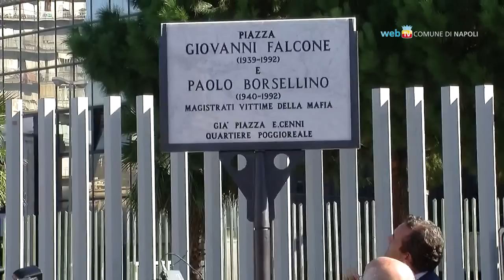Napoli - Piazza Cenni intitolata a Falcone e Borsellino (19.10.12)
- Napoli - Bandiere a mezz'asta e un minuto di raccoglimento in Sala Giunta, il Comune di Napoli si stringe al dolore della città per la perdita del giovane ucciso dalla camorra. In ricordo delle vittime della criminalità organizzata la piazza del Tribunale viene intitolata ai magistrati Falcone e Borsellino. (19.10.12)